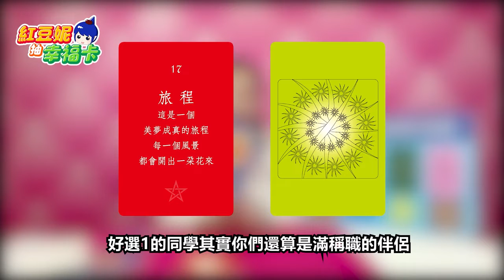【紅豆妮抽幸福卡】你是別人的靈魂伴侶嗎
你們是屬於哪一種情人呢?
個性 身體 靈性精神層面都要合而為一的人
就可以在一起一輩子